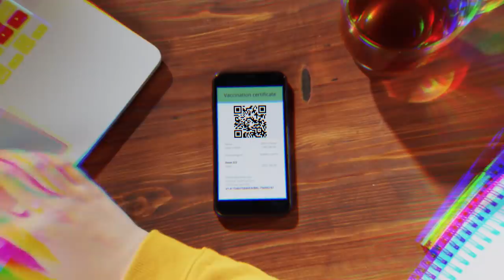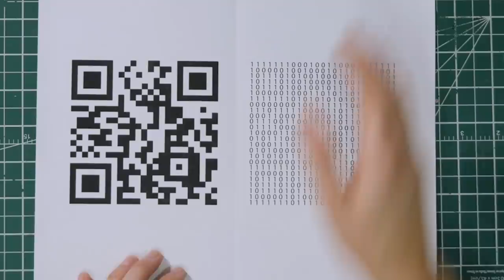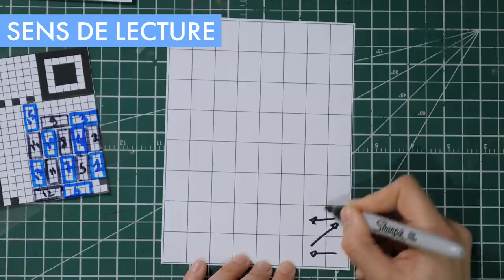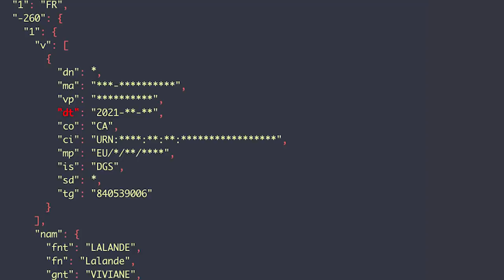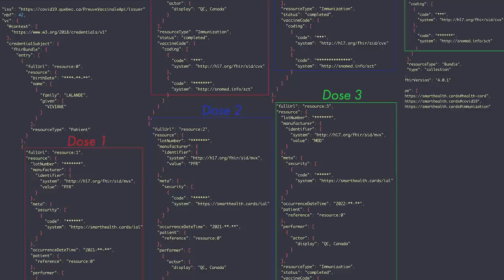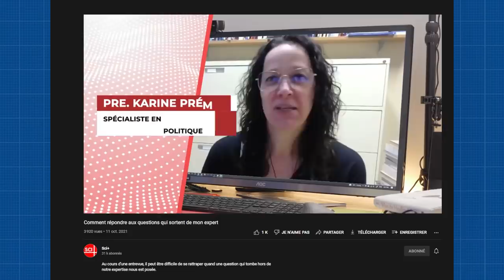Comment fonctionne un QR code ? Ça se falsifie ?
Qu'est-ce qu'il y a vraiment dans les QR codes ?

Toutes les informations données dans cette vidéo ne permettent pas de générer de faux pass sanitaires/vaccinaux. La meilleure façon de se procurer un pass est de se faire vacciner. Profitez-en, c’est gratuit !

CRÉDITS
Relecture : Pierre Kerner, Manuel Vonthron
Aide informatique : Manuel Vonthron
Montage : Marina Quenan
Sous-titres : Marianne Lalande

- Le premier caractère ne fait pas partie du message.
Pour info, cela m’a pris un bon 2h de le décoder à la main mais le modèle de masque que j’avais pris contenait une erreur. Avec les éléments d’aide que je vous ai donnés, vous devriez vous en sortir en 30min. Le plus long c’est de trouver un moyen technique pour appliquer le masque efficacement (je vous conseille d’utiliser un logiciel de dessin qui permet d’avoir des calques et non du papier/crayon)

RESSOURCES DIVERSES
- Wikipedia, à lire en premier avant de plonger dans le monde des QR codes
- Pour avoir tous les détails des QR codes sans exception, il faut aller lire la norme ISO correspondante ($) : ISO/IEC 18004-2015. C’est plutôt clair comme norme à lire (après, c’est pas un roman, ne vous attendez pas à vous bidonner)
- Générer un QR code sur internet (quand on veut avoir le contrôle sur plein de détails)
- Générer un QR code sur internet sans se prendre la tête : goqr.me/
- En savoir plus sur la façon dont la correction de l’erreur est générée
- Spécifications techniques du pass européen : ec.europa.eu/health/system/files/2021-04/digital-green-certificates_v2_en_0.pdf
- Comprendre les codes utilisés dans le pass européen :